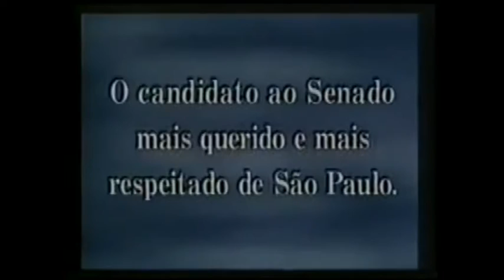Eleições 1994 Senado por SP - Coligação SP de Todos Nós (Machado PMDB/Romeu Tuma PL)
Dois vídeos da coligação São Paulo de Todos Nós (PMDB-PSD-PL) que tinham como candidatos ao senado: José Machado de Campos Filho (PMDB) e Romeu Tuma, esse eleito (PL)